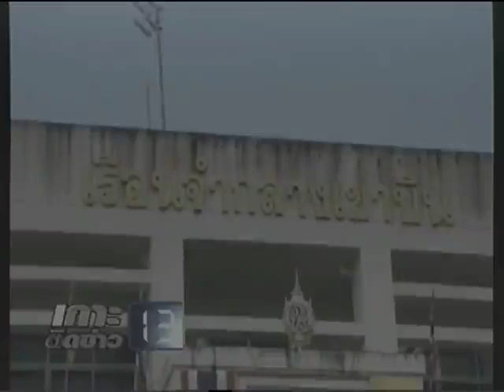komchadnews : ย้ายนักโทษเข้าเรือนจำเขาบิน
komchadnews : คม ชัด ลึก : อก. - ย้ายนักโทษ คดียาเสพติดเข้า 'เรือนจำเขาบิน'